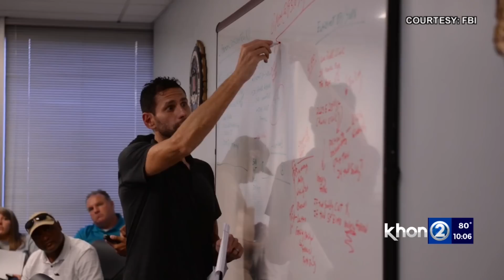Sex trafficking victims rescued in Hawaii after nationwide operation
According to FBI Honolulu, seven young sex trafficking victims were recovered on Oahu on Friday.